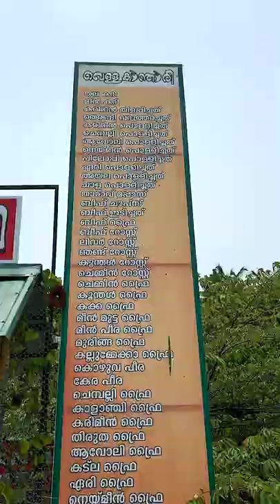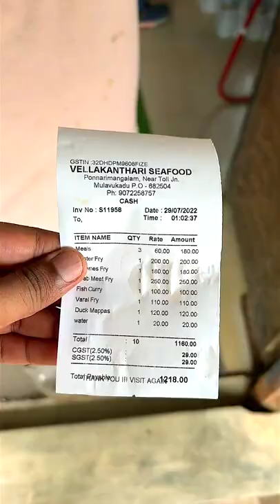വെള്ള കാന്താരിയിലെ ഊണും മീനും. Vellakkanthaari Restaurant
Vella kanthari
National Highway 966A near ponnarimangalam toll plaza, Mulavukad, Ernakulam, Kerala 682504
🎸🎶.🎸🎶. SONGS🎸🎶.🎸🎶.